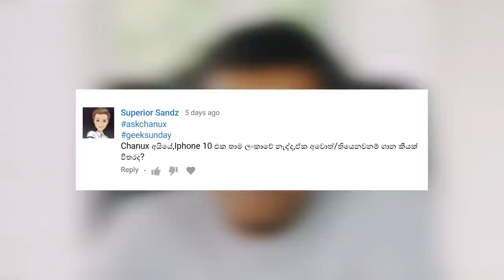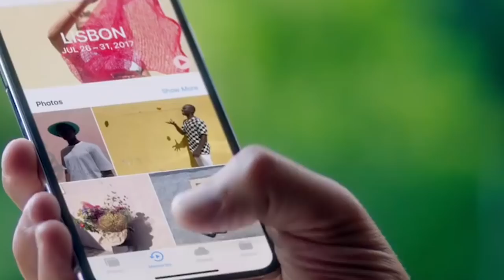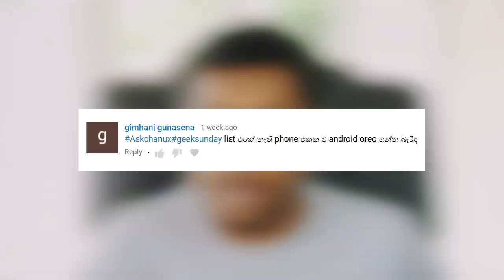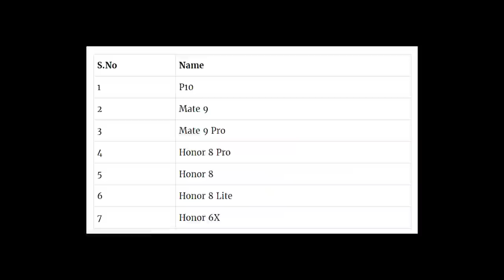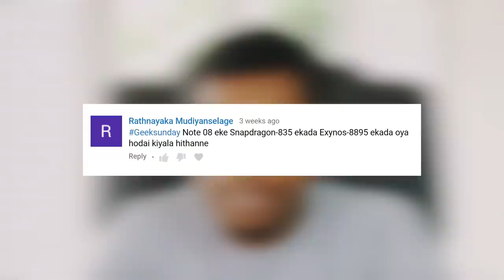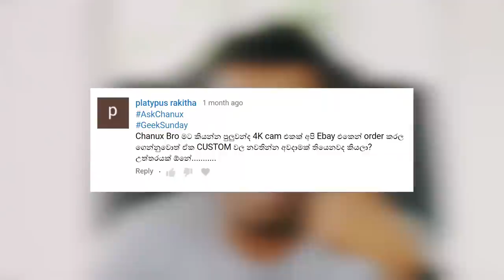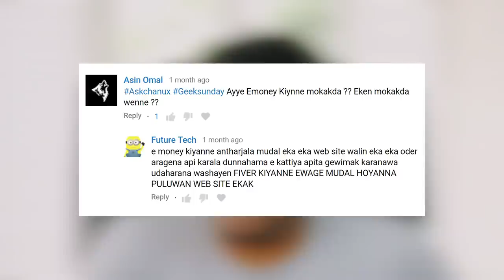Episode 04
තවත් Geek Sunday ගැටලු සාකච්ඡාවක් GeekSunday AskChanux Episode 04 - is iphone x or iphone 10 available in sri lanka price date , where to buy etc, how to earn money from youtube explained in sinhala, is my phone getting new android 8 oreo samsung sony oneplus huawie oppo xiomi google pixel nexus explained. and more with Chanux Bro. sinhala geek show.